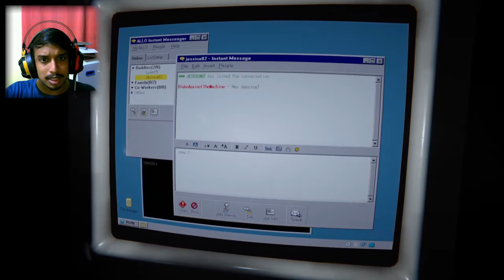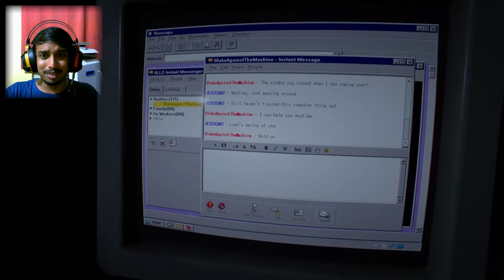They Followed Me Shit | Outlast 2 | part 10 | Solid bhai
PROCESSOR
AMD Ryzen 5 2600
8GB RAM
B450 MOTHERBOARD
ASUS RX 570  4 GB  GRAPHIC CARD
POWER SUPPLIER 450W
ANTEC CABINET

KEYBOARD MOUSE
SASTE 100 RS WALE